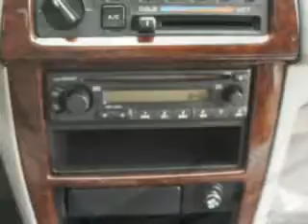Nissan Altima, Midway Chevrolet- Plainwell, MI 49080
Nissan Altima, Midway Chevrolet imagine driving this Brushed Pewter 2001 Nissan Altima, equipped with a 4 Cyl. engine and an automatic transmission with 190,992 miles. enjoy an impressive 26 miles to the gallon on this great car with features like keyless entry system, automatic transmission, in-dash cd player, rear bench seat, and much more. Enjoy the drive and have peace of mind in this 2001 Nissan Altima. see us at Midway Chevrolet today!
miles- 190,992
vin- 1N4DL01D51C131926

Midway Chevrolet
381 12th Street
Plainwell, Michigan 49080